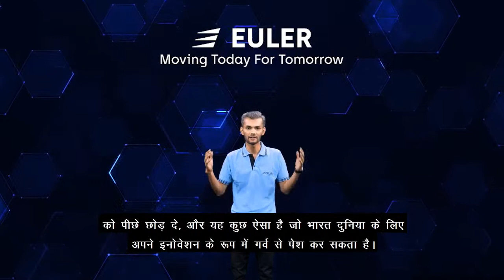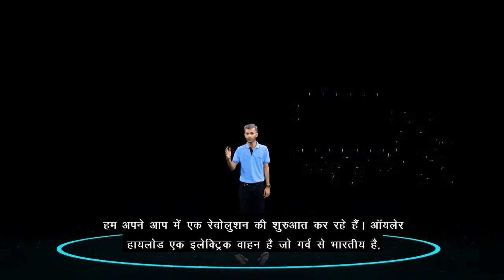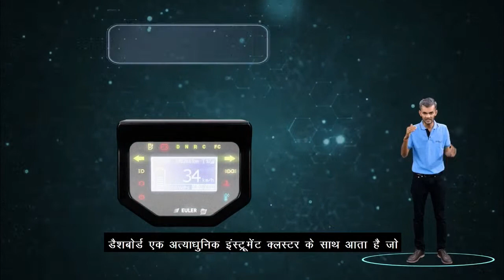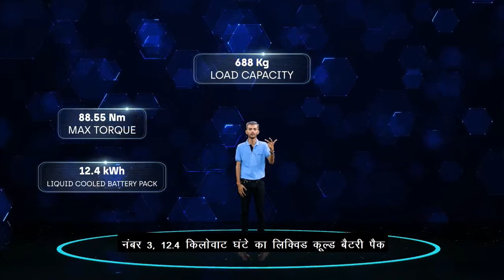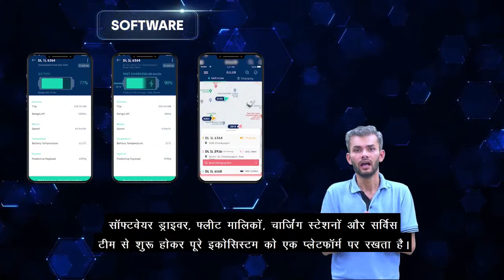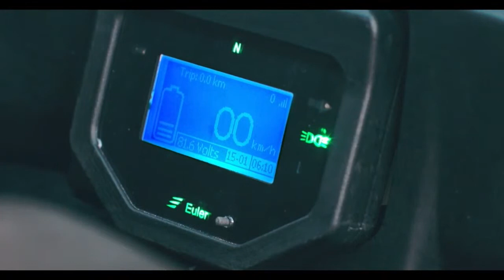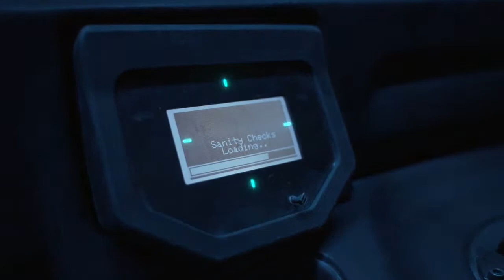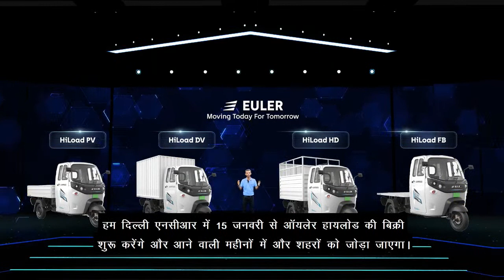Euler HiLoad EV launch | 3W commercial electric vehicle revolution begins here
Badi Load Capacity. Badi Range. Badi Power. Badi Income. Aur Bohot Badi Savings. The much-awaited, feature-loaded Euler HiLoad is here!